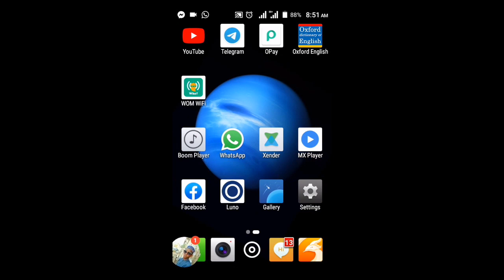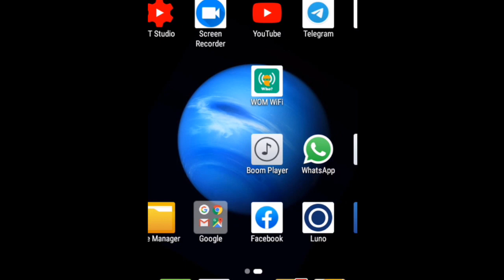Gmail // Yanda Ake Goge GMAIL Daga Kan Wayar Android Cikin Sauki (2019)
Gmail // Yanda Zaku Goge GMAIL Daga Wayarku (2019).

Barkanku da ziyartar wannan tasha tamu me albarka, mun gode sosai.